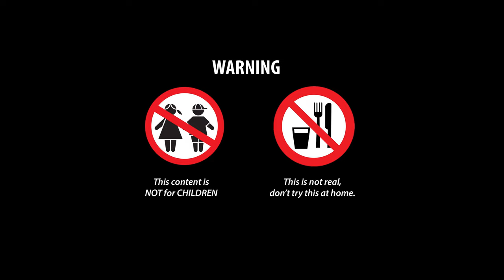Mommy Long Legs dies by Figure - ROBLOX DOORS | Stop Motion Paper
Welcome to the Doors Channel!
We hope you have a great time.